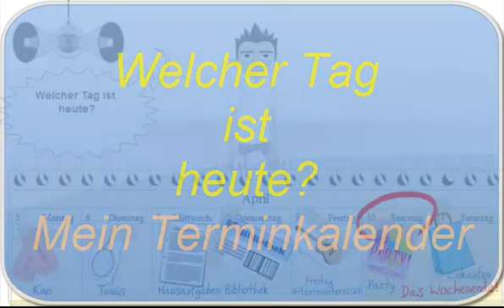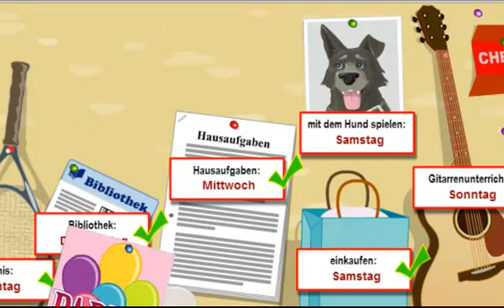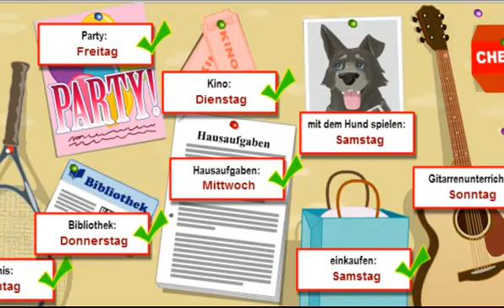Welcher Tag ist heute Terminkalender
Unser Thema ist " Terminkalender. Welcher Tag ist heute?"